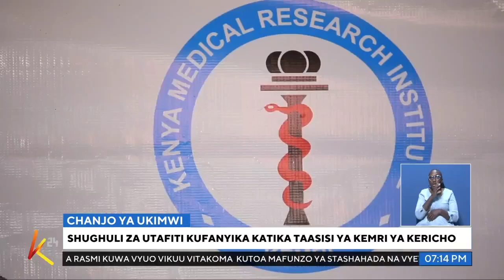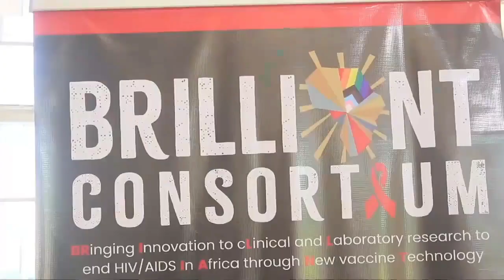CHANJO YA UKIMWI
TAASISI YA KEMRI YAPOKEA UFADHILI WA KUENDELEZA UTAFITI WA CHANJO HIO KERICHO